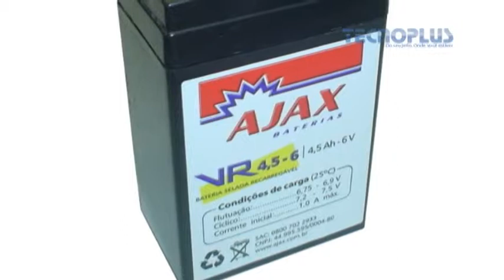BATERIA ESTACIONÁRIA VR 4,5 6V AJAX - 14065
Acesse nosso site e fique de olho nas novidades tecnológicas!!!